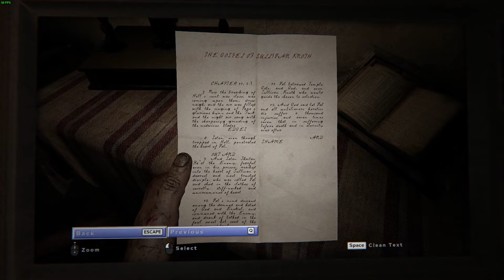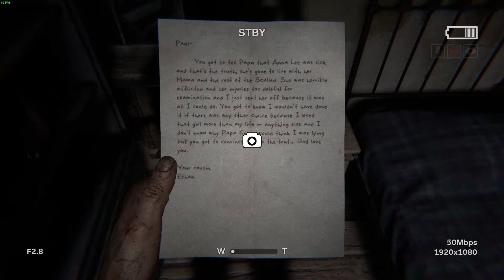Outlast 2 l Part 2 - What the HELL is going on?!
Is it my time yet? God is that you?! What is going on?

Hello ladies and gents, all up in this gravy you will find a good laugh and a bit of entertainment all around.

A cool way than I made some of my YouTube Cover Art
Great guys up there providing me with some banners and tutorials!